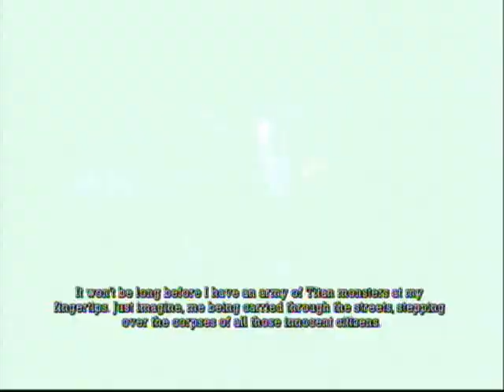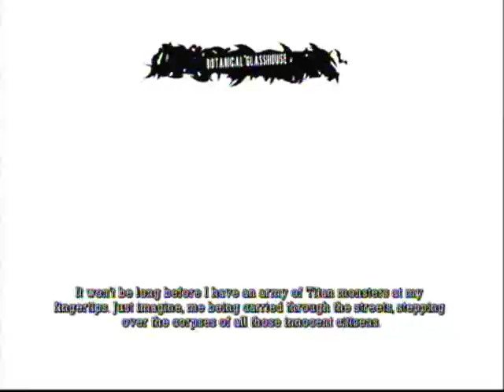Let's Play Batman: Arkham Asylum - Part 25: "I Eat Punks Like These for Breakfast"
Batman continues to trek on through the Botanical Gardens to track down the Joker, who has almost perfected the Titan formula. There's very little time left to stop the Joker now, so hurry up Batman!

P.S. I also experience more than my share of epic fails in this video as well, lol! =P